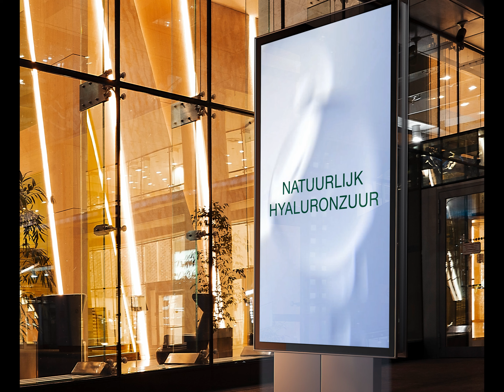NUXE - Digital - Super Sérum - 2024